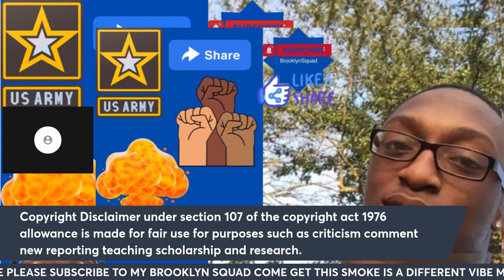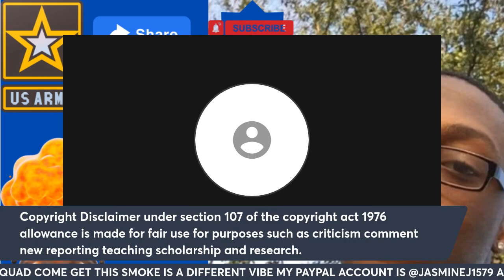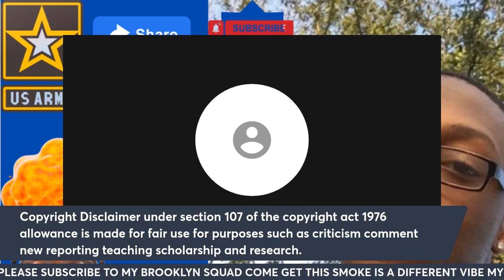[part 2] What happen to Daiquan Bamberg?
A heathy 23-year-old young man who served in the army and was a activist along with his mother is now dead he went into the hospital with no heart issues but has a heart attack then is heart goes back to normal few weeks later his dead there was an unknown substance that was in his system that they refuse to tell his mother. Why are heathy young people going into theses hospital and coming out dead? I would like you to take a look at another lady speaking on this. This need to be an open case and looked into let's make that happen.